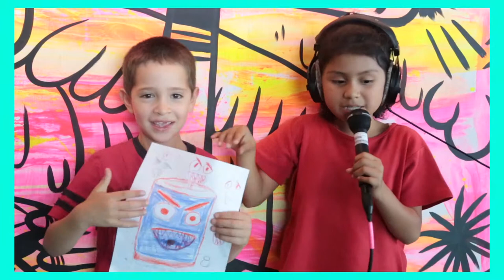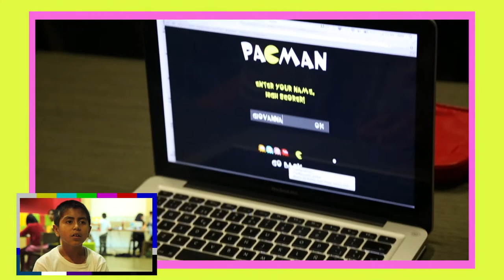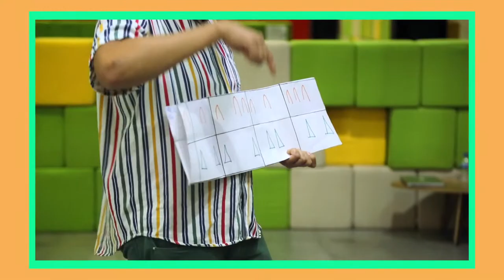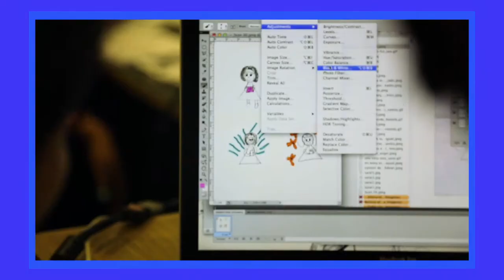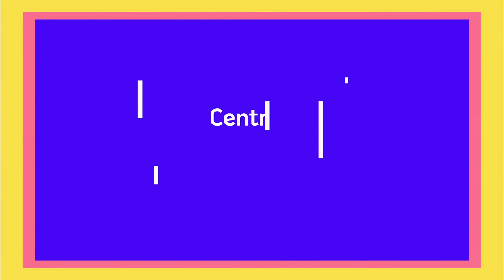Semana 1 del Programa de Verano para Niños en el CCD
En esta semana de verano los niños aprendieron a hacer radio, contar sus historias por medio de gifs animados, jugar con las palabras, hacer podcasts y a trabajar con la voz. Asistieron niños del Hogar Infantil María de Jesús Romero Rodríguez IAP y Fundación Infantil IAP.